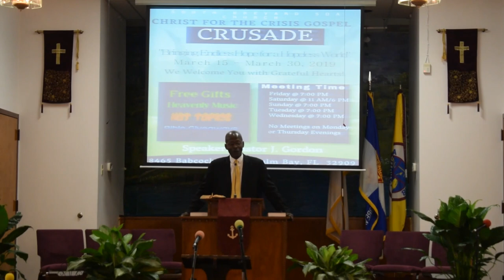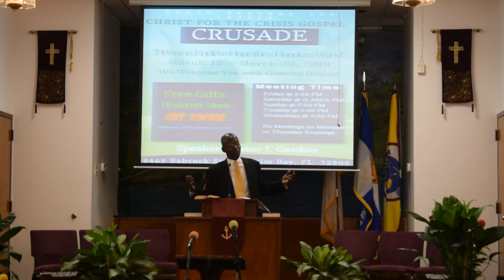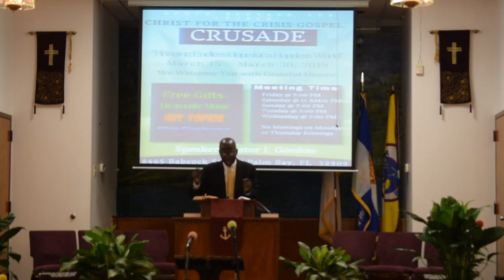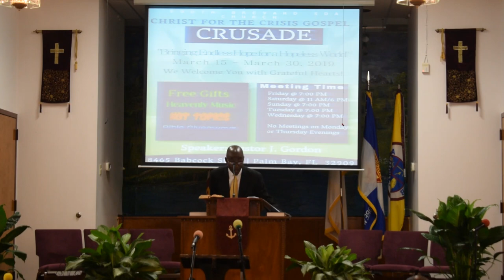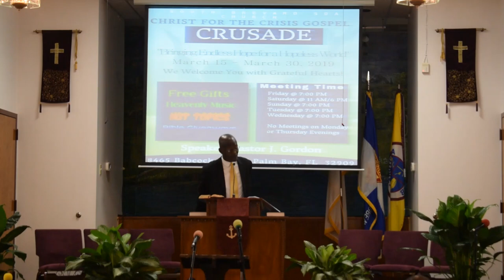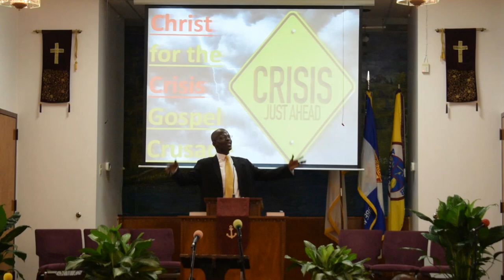Pastor Jerome Gordon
Crusade day 1